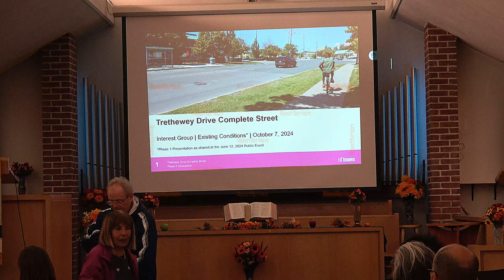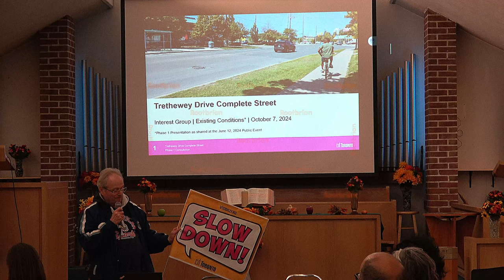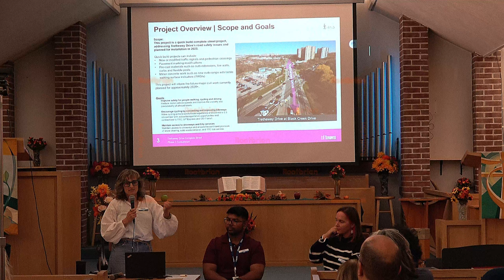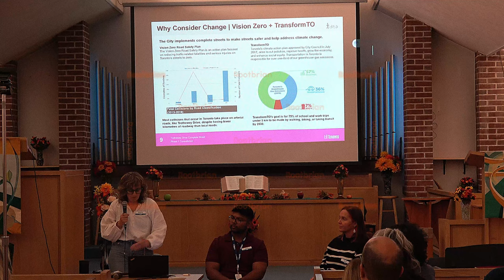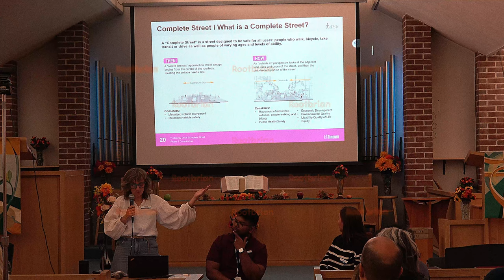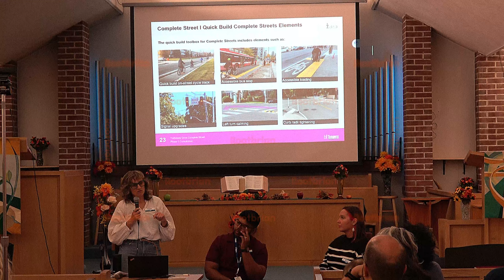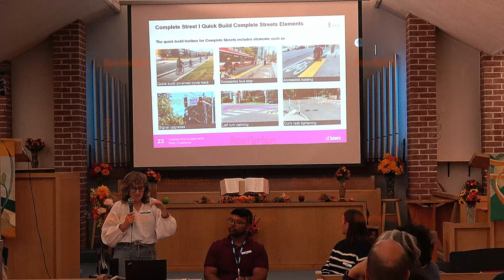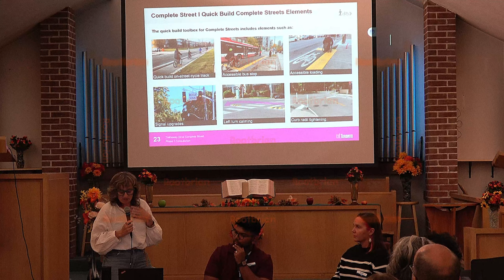Tretheway Complete Streets Consultation - Monday October 7, 2024 - Greenbrook Community Church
You can tell who the carbrained folk were.
There was remarkably low attendance. Now if they complain saying "WE WEREN'T EVEN NOTIFIED!!111", they did get the notice in the mail. Not the city or Councillor's fault if they never checked the notice or tossed it.
If you noticed a few loud farts that occurred (there's two of 'em), I just couldn't figure out why wooden seats attract such things.

Video was sharpened due to an out of focus (blurry) projector.
High-pass filter applied due to the presence of gospel music on the lower level (which would trigger a content ID strike or muting of the entire video).